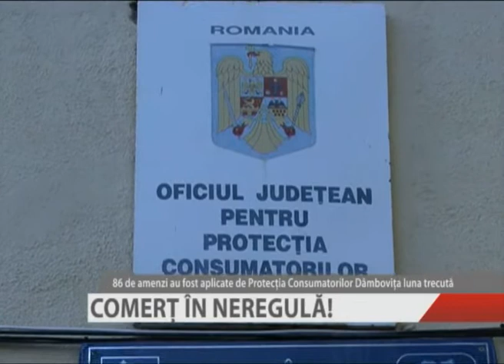COMERT IN NEREGULA